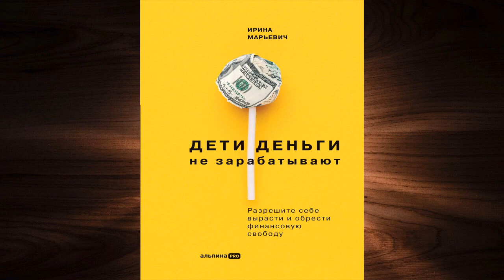Дети деньги не зарабатывают. Разрешите себе вырасти и обрести финансовую свободу (И. Марьевич) Книга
⛔⛔⛔ Прослушать и скачать целиком Аудиокнигу "Дети деньги не зарабатывают" можно
Описание книги
Почему одни много зарабатывают и живут счастливо, а другие нет? И что нужно сделать, чтобы стать счастливым и обеспеченным? Ирина Марьевич знает ответ на эти вопросы: нужно повзрослеть, но сначала избавиться от негативного опыта, убеждений и установок, которые многие из нас получили в детстве.
Кто умеет искренне, по-настоящему мечтать?Дети дошкольного возраста. Кто может подарить безусловную любовь и принятие? Поддерживающие родители. Кто способен направлять, принимать верные решения и отвечать за свои поступки?
Взрослые самостоятельные люди. Только выстроив гармоничные отношения между этими сторонами своей личности – Ребенком, Родителем и Взрослым, – вы обретете свободу и финансовое благополучие. А поможет вам в этом эта аудиокнига, основанная на практическом опыте автора и на историях реальных людей. Она и станет вашим личным психологом на некоторое время.
Здесь вы найдете упражнения и техники, которые сможете применить в повседневной жизни для решения своих внутренних конфликтов.

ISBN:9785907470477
Чтец:Елена Солодилина
Правообладатель:Альпина Диджитал